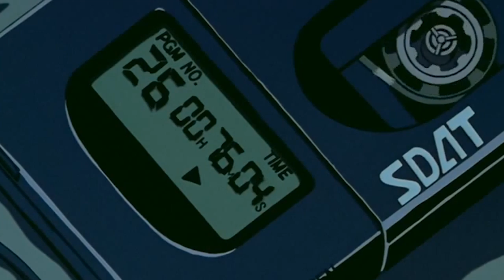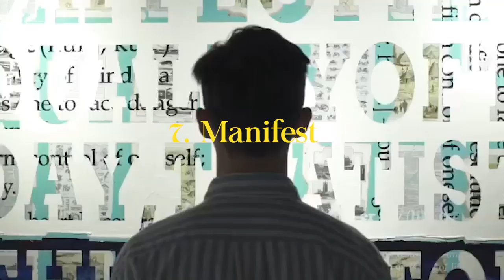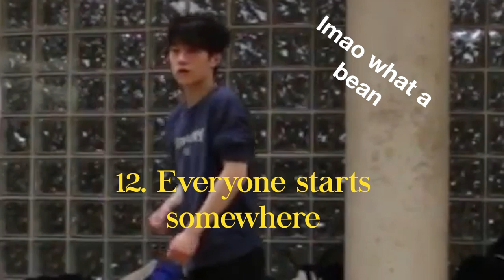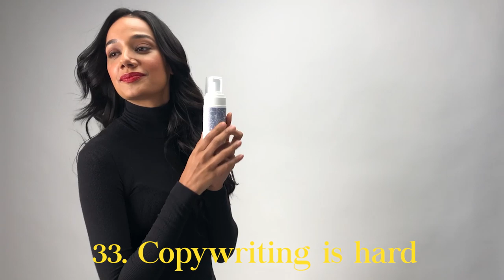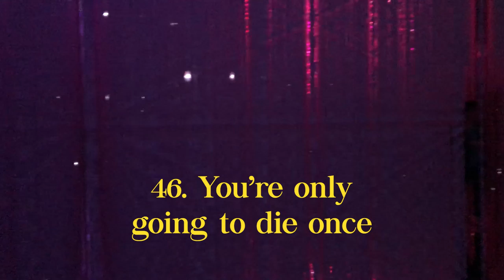50 things I've learned in a decade.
Hey everyone,

Get ready to just chill and play me on that background noise (lol). Before 2019 ends I wanted to share with you what I have learnt and reflected on this decade. These 50 things are either things I've picked up on the way or have learnt for sometime. 2020 is going to be litty and I'll be back to making more skincare and makeup videos (finally). Wishing you all the best! x - Quincy

^ check his music out =] they're all amazing!   (tell him I sent you lol!)